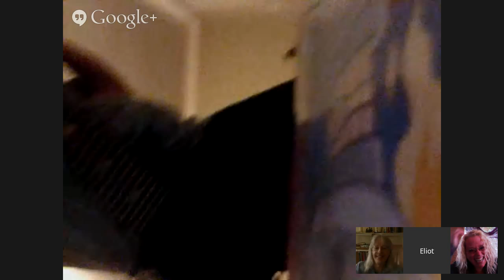Free Hands Friday #28 Eliot McCann